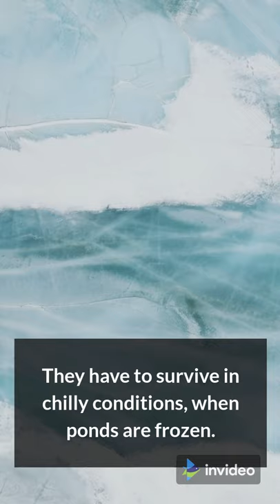Turtles breathing through butt